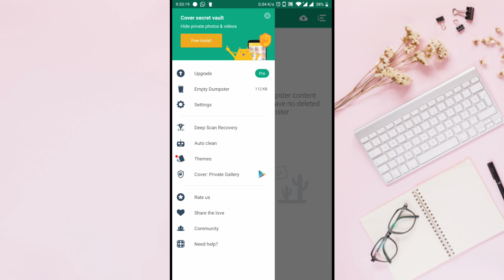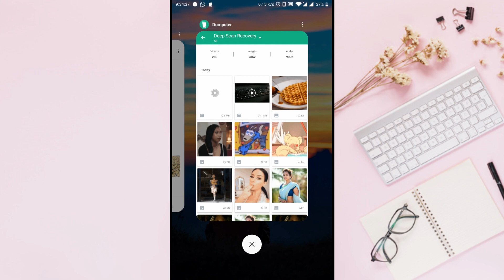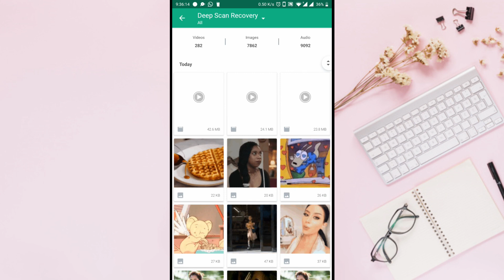ഡിലീറ്റായ വീഡിയോ തിരിച്ചെടുക്കാൻ കിടിലൻ ആപ്പ് How to Recover Deleted Video,Best App For Data Recover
എത്ര കാലം മുമ്പും ഡിലീറ്റായ വിയോയസുകളും തിരിച്ചെടുക്കാം
how to recover deleted videos
Best app for Media Recovery
Best App For Data Recovery

ഇവിടെ സന്ദർശിക്കുക.